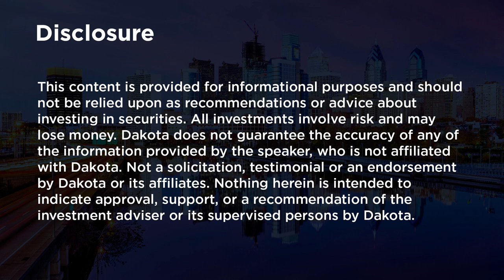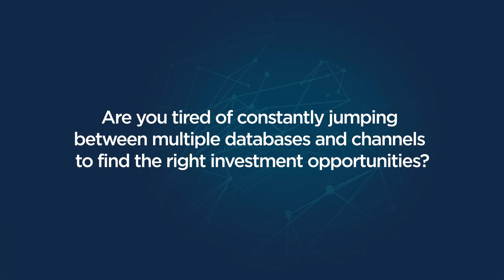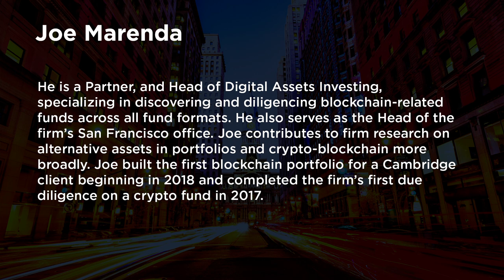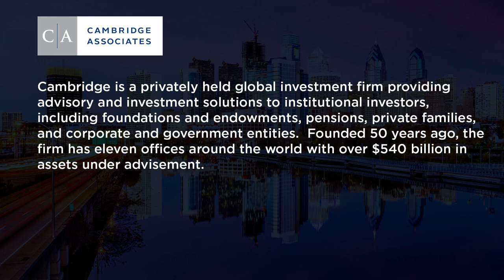A Masterclass in Digital Asset Investing with Joe Marenda of Cambridge Associates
Joe Marenda, Partner, and Head of Digital Assets Investing with Cambridge Associates shares his experience through this masterclass on blockchain technology and digital assets investing. Joe specializes in discovering and diligencing blockchain-related funds across all fund formats.  He also serves as the Head of the firm’s San Francisco office.  Joe contributes to firm research on alternative assets in portfolios and crypto-blockchain more broadly. Join us in this fascinating and informative episode as Joe takes us through his experience in building the first blockchain portfolio for a Cambridge client beginning in 2018 and how they approached the firm’s first due diligence on a crypto fund in 2017. Cambridge is a privately held global investment firm providing advisory and investment solutions to institutional investors, including foundations and endowments, pensions, private families, and corporate and government entities.  Founded 50 years ago, the firm has eleven offices around the world with over $540 billion in assets under advisement. Learn more about how Joe and his colleagues at Cambridge Associates continue to innovate for their clients in the exciting world of blockchain technology.

00:00 Intro
00:57 Dakota Marketplace (Sponsored)
01:32 At the desk
02:11 Joe Marenda Background
03:43 Cambridge
06:29 Hedgefunds
09:29 Digital asset discovery
15:59 Blockchain applications
18:35 First client
20:49 Decentralization and Governance
23:04 Digital asset allocation
24:20 Short term volatility
27:25 Risk Management
30:03 Regulation
33:37 Do digital assets fit in sustainability?
36:53 The team at Cambridge
39:32 Manager characteristics
44:44 Advice to students
48:00 Mentors
50:29 Outro